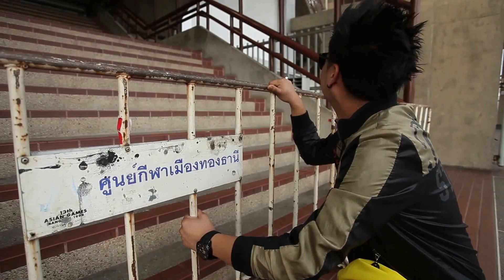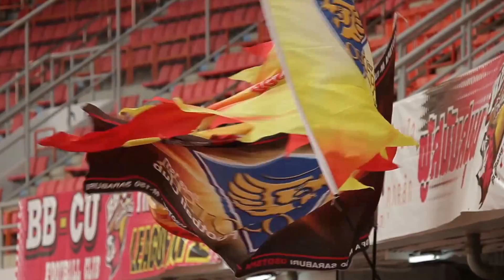TPL 2012/25 BBCU 0-0 Osotspa